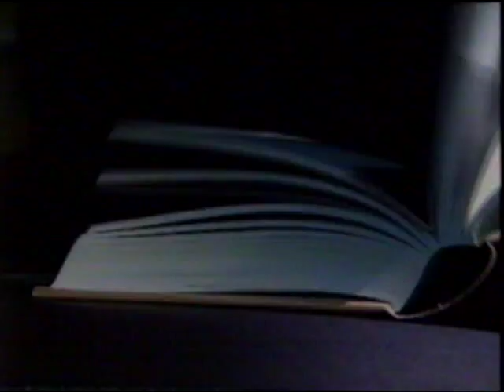High Court of Australia 2 of 2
High Court of Australia